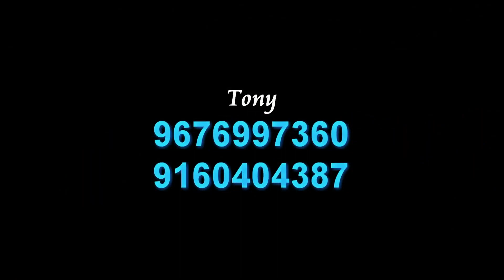VIKRAM KUMAR PVK 2019 BONALU SONG || DJ SHABBIR REMIX || RNR NANI CREATIONS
Any  one support to me
Phonepe & google pay &
| We provide high quality digital invitations.
| Our works
| @telugu titles for shortfilms
| @shortfilms editing & dubbing
| @logo design
| @digital invitations
| @all windows softwares installations
| @any crack softwares installation
| ALL WITH LOW COST ONLY